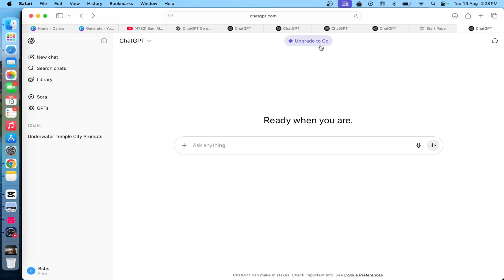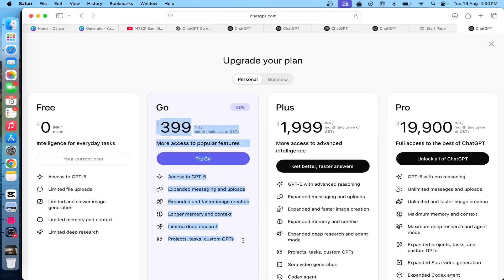ChatGPT Go ₹399 Plan in India 🇮🇳 Full Features, Process & Secrets REVEALED! | OpenAI New ChatGPT Go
Course Details:

🚀 All-in-One Masterclass is LIVE! 🔥

Unlock the Ultimate AI + YouTube + ChatGPT Course in one powerful bundle!

💡 Lifetime Access to ALL Future AI Updated Videos – 100% FREE!
🔓 No Extra Charges. Just One Enrollment = Lifelong Learning!

🎓 What You’ll Get:
✅ Complete AI Content Creation Guide
✅ YouTube Complete Guide
✅ ChatGPT from Basic to Advanced
✅ Lifetime Access with FREE AI Video Updates

Only for the FIRST 100 Participants
💸 Special Launch Price: ₹3,499 ONLY
⏳ After 100 spots, the price will increase!

🔥 Don’t miss this golden opportunity to level up your digital journey.

Facing any Technical issues or need any further details?
🚀 OpenAI has just launched ChatGPT Go in India at only ₹399/month!
In this video, I’ll explain everything you need to know about the ChatGPT Go plan – its features, price, benefits, comparison with ChatGPT Plus, and whether it’s worth buying in India.
💡 Key topics covered:
What is ChatGPT Go Plan?
ChatGPT Go ₹399/month pricing explained
Complete features of ChatGPT Go in India
ChatGPT Go vs ChatGPT Free vs ChatGPT Plus
How to pay using UPI / Credit Card for ChatGPT Go
Who should buy ChatGPT Go?
Is ChatGPT Go worth it for students, creators & professionals?
👉 Watch till the end to know if ChatGPT Go is the best AI plan for you!

❓ Related Questions
What is ChatGPT Go plan in India?
How much does ChatGPT Go cost in India?
What are the features of ChatGPT Go ₹399 plan?
ChatGPT Go vs ChatGPT Plus – which one is better?
Is ChatGPT Go worth buying in India?
Can students and creators benefit from ChatGPT Go?

ChatGPT Go plan India
ChatGPT Go ₹399 price
ChatGPT Go features explained
ChatGPT Go subscription
ChatGPT India UPI payment
ChatGPT Go vs Plus
ChatGPT affordable plan
ChatGPT Go full review